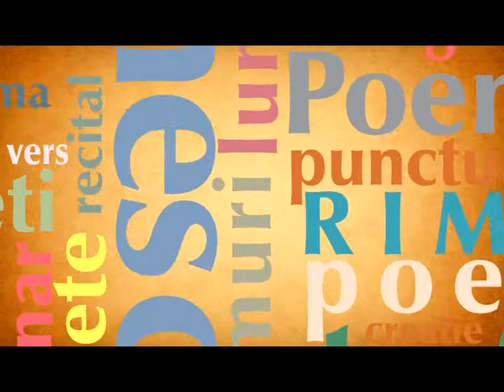Cele mai frumoase poezii / Etv Galaţi - Brăila